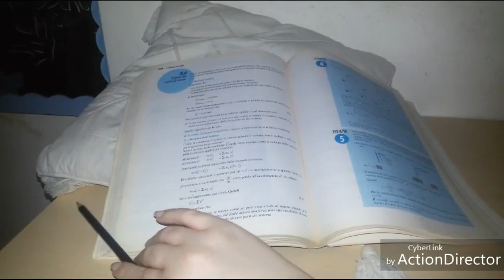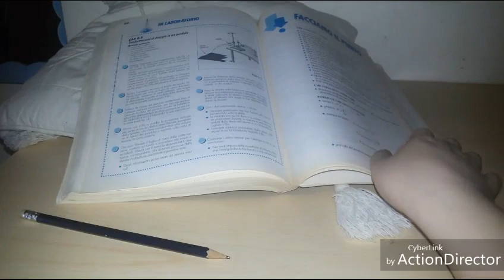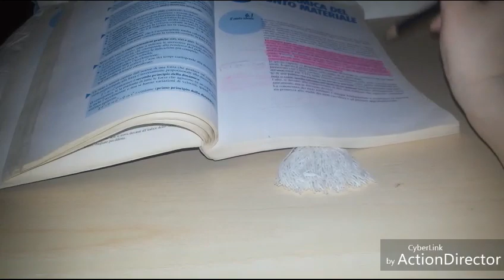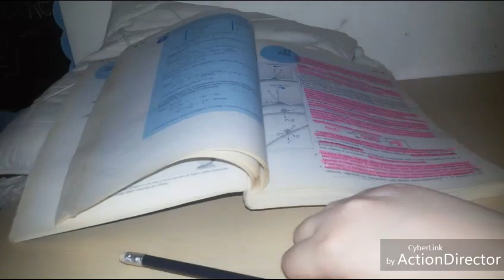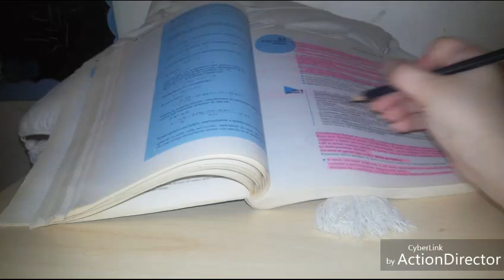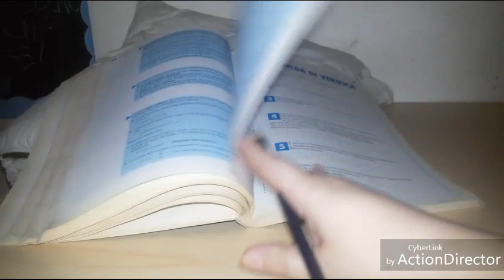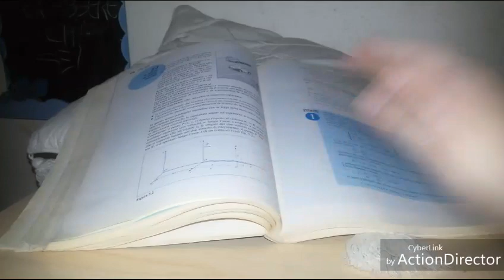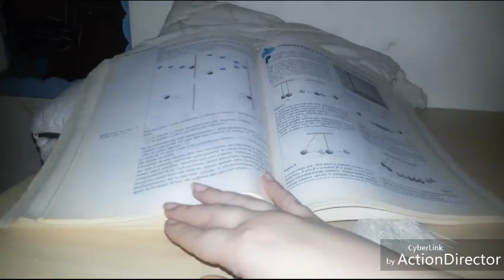ASMR UNDERLINING/TURNING PAGES & READING ON MY OLD PHYSICS BOOK/ NO TALKING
Un video improvvisato, riprendendo in mano un vecchio libro di fisica, mi è venuta l'idea di girare un semplice video in cui , leggo, sfoglio le pagine e sottolineo frasi con la mia matita! Indossate le cuffie per un maggior rilassamento e lasciatevi trasportare dai suoni e dalla calma! Spero che questo video possa essere di vostro gradimento, aiutarvi con ansia e stress e stimolare la concentrazione!
Buon relax,
Baci, Ada.